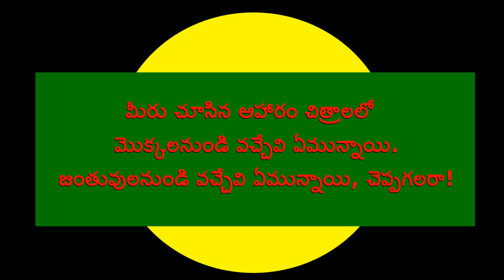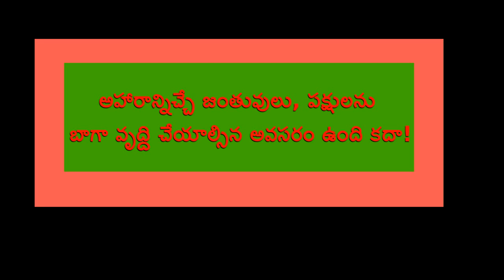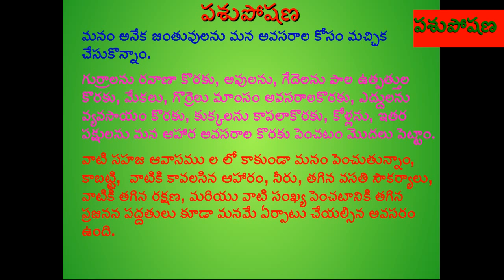food from animals 1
for the SSA UNICEF & SCERT TELANGANA educational programmes only